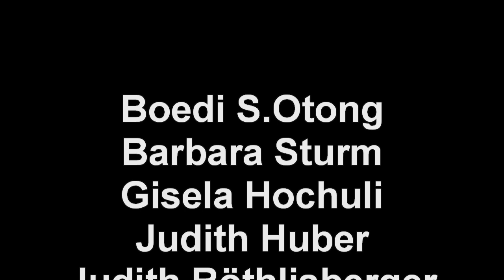Performance an der Liste 2009 in Basel lll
Sonntag, 14. Juni 2009  14:10  14:20 Uhr Performance Art Sunday at Liste 09 The Young Art Fair mit:

Eric Létouneau, Boedi S.Otong, Barbara Sturm, Gisela Hochuli, Judith Huber, Judith Röthlisberger, Markus Gössi, Monica Klingler und Pat Treyer.